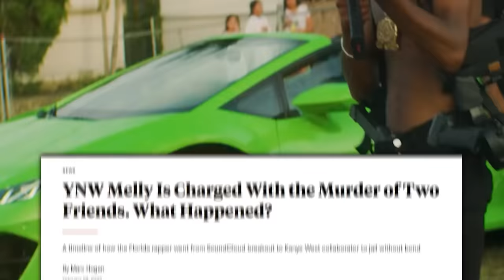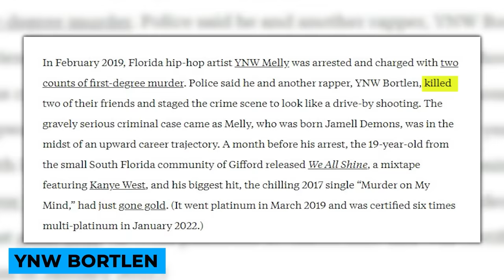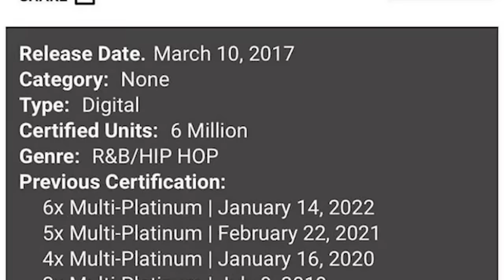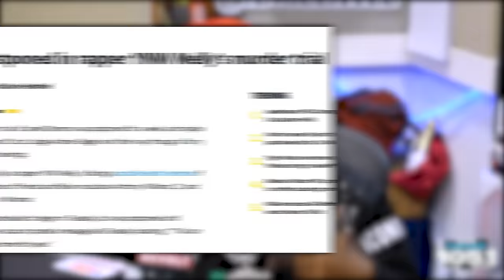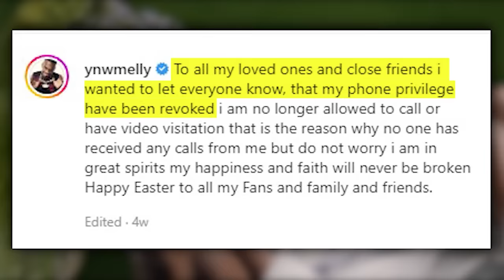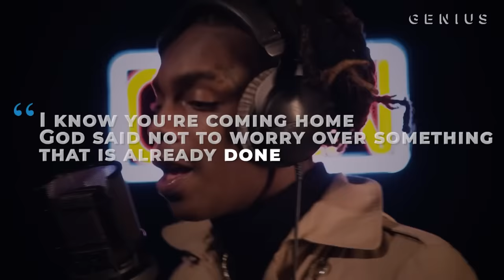What's REALLY Happening To YNW Melly Behind Bars..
Many young and talented rappers in the industry have been so unfortunate to find themselves on the wrong side of the law. One of these rappers is YNW Melly. Melly was arrested after he allegedly killed two of his friends and staged it like they had been attacked. It’s been almost three years, and his fans are itching to know if they’ll be seeing their favorite rapper anytime soon. Well, with the events happening to YNW Melly behind bars, we may not be seeing him for a long time. Keep watching to the end of this video to check out What’s REALLY Happening To YNW Melly Behind Bars.